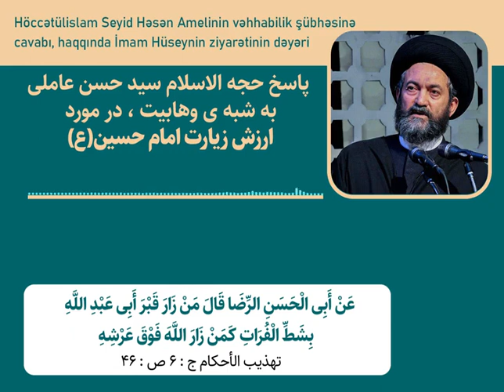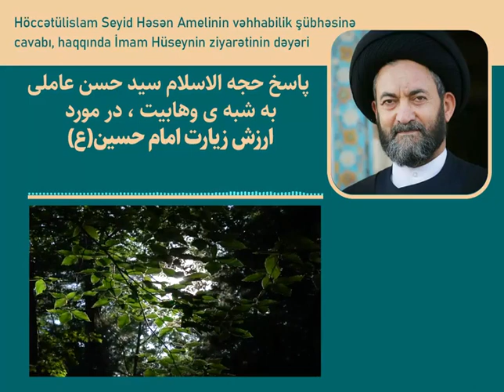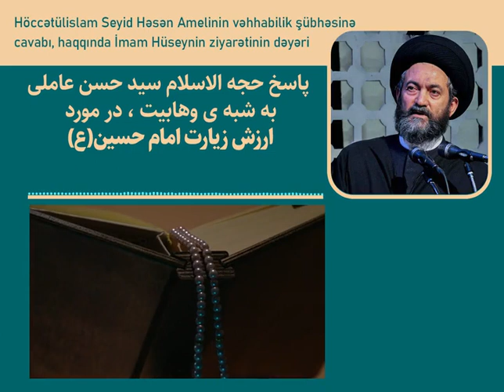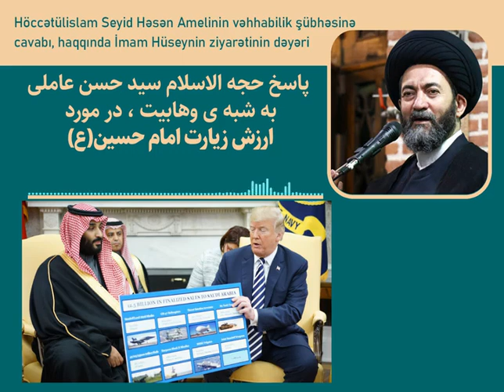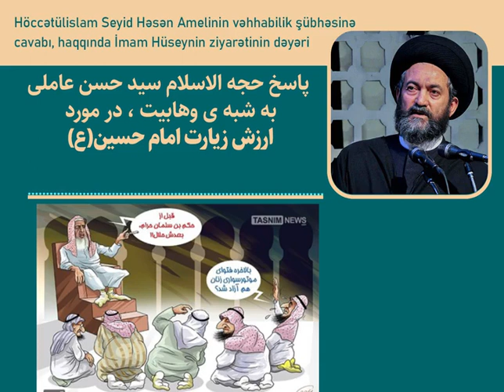پاسخ به شیهه وهابیت درمورد ارزش زیارت امام حسین(ع)